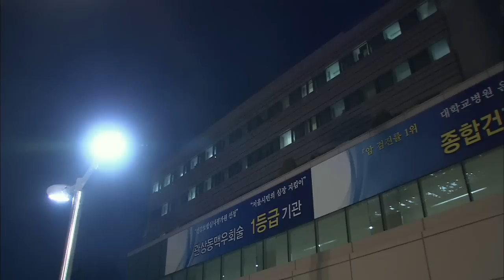Love & Secret | 달콤한 비밀 EP.95 [SUB : ENG,CHN / 2015.04.07]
Ep.95 Phillip finds out Tiffany needs a liver transplant. Sua give Nurse Min money, and asks her never to call her again. Meanwhile, Areum and Seongun hear that there’s a suitable liver donor... / 菲利普知道了蒂芙尼要进行肝移植手术。秀雅跟闵护士见面,给她钱并要求她以后不要再联系自己。一边，雅凛和成云听说找到了捐献者……